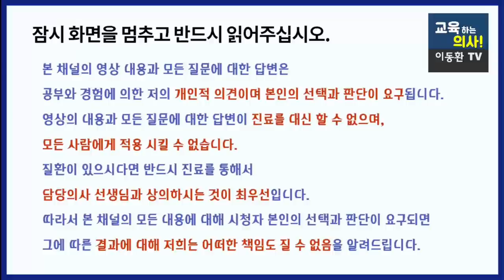중년이후 아침식사 - 최고의 음식 vs 최악의 음식. 아침식사로 챙겨야 할 음식과 안 좋은 음식 알려드립니다.